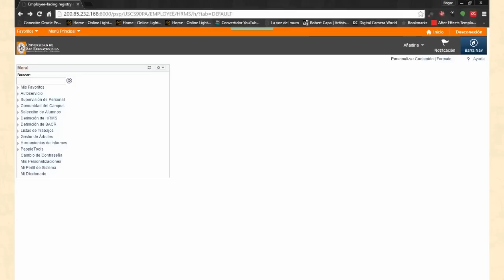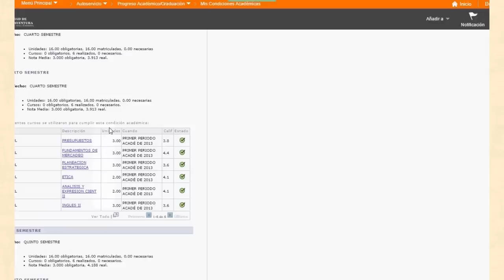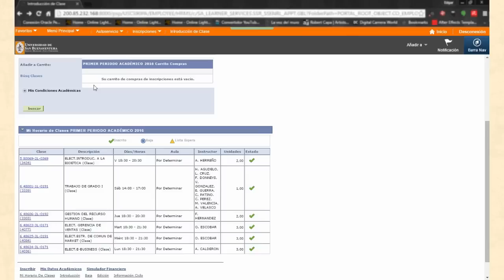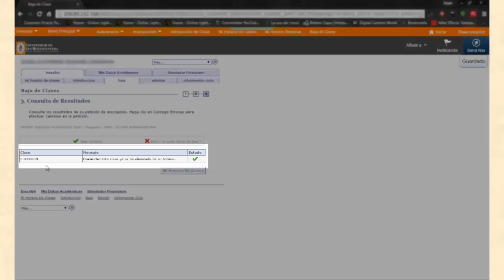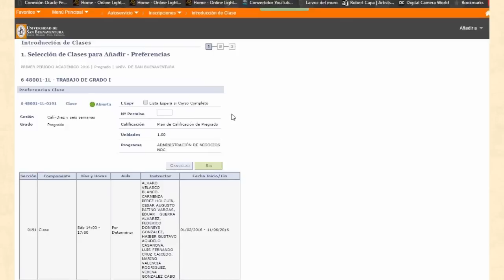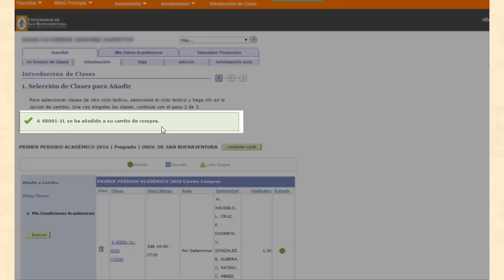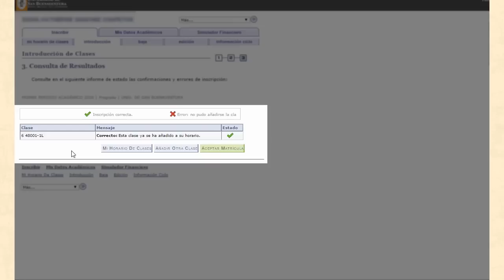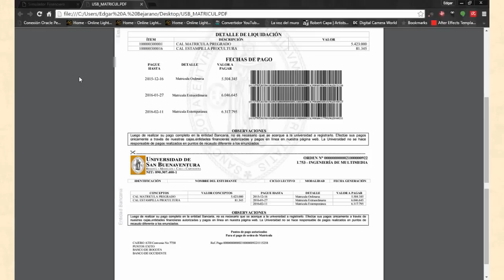Tutorial de Matrícula en Línea ASIS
Tutorial de Matrícula en Línea ASIS - Universidad de San Buenaventura Cali